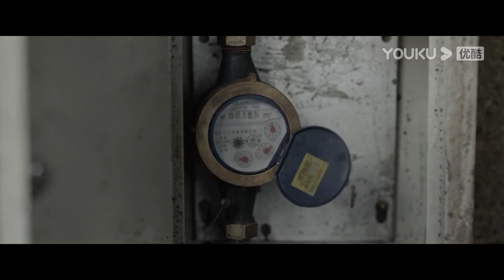¿El guapo solo quiere dejar a la bella, que es su novia futura? Se arrepentirá | La verdad | YOUKU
[La verdad] El equipo de técnicos de la fiscalía, representado por Lin Yuanhao (Chen Xingxu) y Lin Lan (Gai Yuexi), utiliza tecnología profesional avanzada para ayudar a los fiscales a avanzar de los casos difíciles y superar los casos de "confesión cero". La verdad detrás del asesinato es confusa, y el caso del "robo del tesoro nacional" está envuelto en una pandilla de intereses que esconde la asquerosidad y el pecado detrás del brillo y el glamour. Una serie de viejos casos se van resolviendo uno a uno, hasta que se revela la verdad sobre la muerte accidental del padre de Lin Lan. Más de treinta años de amor y odio, la batalla recurrente entre el bien y el mal, y una nueva perspectiva sobre el importante papel de las autoridades fiscales en la construcción de una China regida por el Estado de Derecho.

★Protagonistas: Chen Xingxu / Gai Yuexi / Xu Yajun / Liu Chang / Wen Zhengrong / Fu Fangjun / Zhao Longhao / Liu Bin / Lu Xing / Wang Jiayu / Mi Lu / Zhang Dinghan / Yan Wenxuan / Jiang Feng / Li Delong / Li Bo Wen / Zhao Renjie / Cao Jie / Dong Lingxi / Najima / Zhu Hongjia / Hao Ping / Ning Wentong / Li Ping / Xiu Qing / Ying Zhuang / Li Yiyi / Tian Yuan / Cao Minghua / Wang Guan / Ma Wenbo / Ma Ziluo
★Episodios: 32